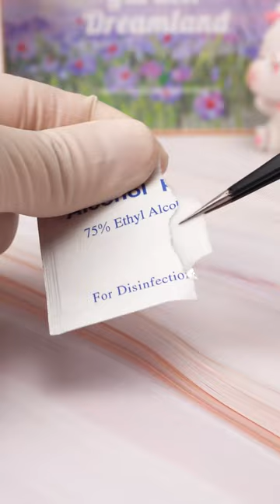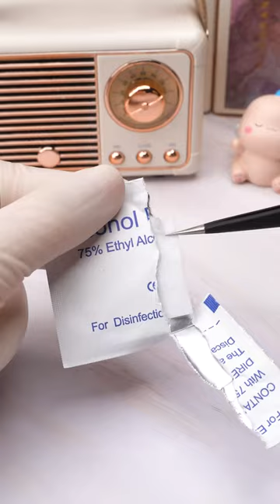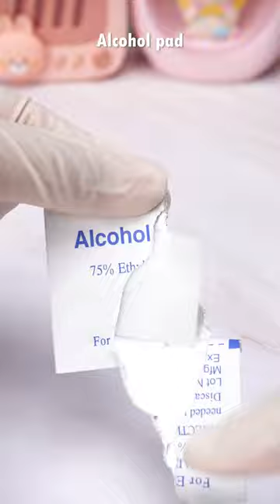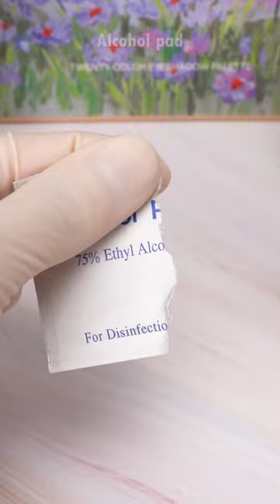Satisfying Makeup Repair💄 ASMR Fix Broken Makeup Products Easily At Home #243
Do you have some broken makeup products that you don’t want to throw away? Do you want to learn how to fix them and create new cosmetics from them? If yes, then this video is for you!
In this video, you will see how I restore and create various makeup products such as lipsticks, eyeshadows, concealers, and cushions. You will also hear the satisfying ASMR sounds of mixing, pressing, melting, and applying the makeup.
This video is perfect for anyone who loves makeup and ASMR. You will learn some useful tips and tricks on how to save money and be creative with your makeup. You will also enjoy the relaxing and soothing ASMR sounds that will help you calm down and de-stress.
So, what are you waiting for? Watch this video and discover how to repair and transform broken makeup into new with ASMR! 😊
Please wear headphones to feel this exciting sound!

00:00 Highlights
00:08 Fix Green powder
01:46 Mix Red Lipstick & purple Lipstick GIVENCHY
03:29 Fix Tom Ford's Son and 3CE Blush
06:46 DIY lipstick from NARS lipstick palette
08:21 Mix Lipstick Fenty & Lipstick Fenty Tomford
09:46 Green & yellow mini powder
11:27 Fix NARS Light Powder & Dior Lipstick
14:18 Fix Charlotte Tilbury Palette
16:32 See more samples